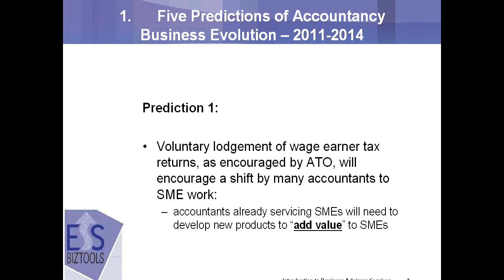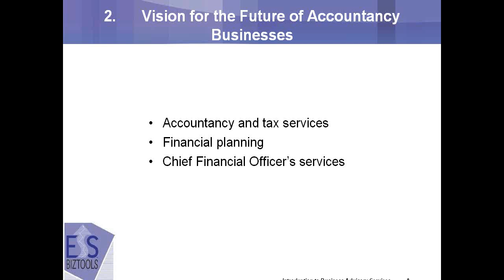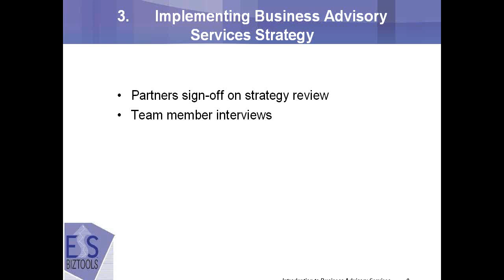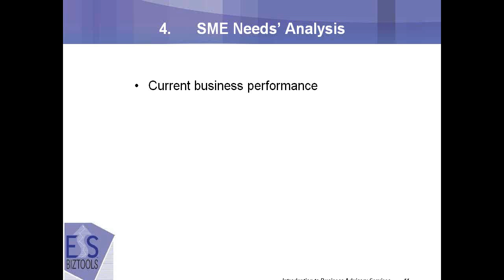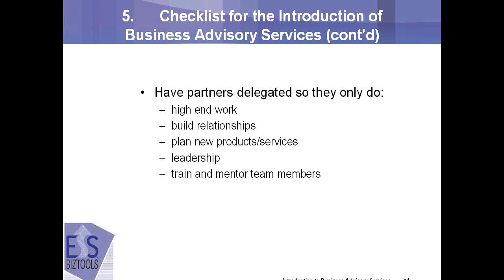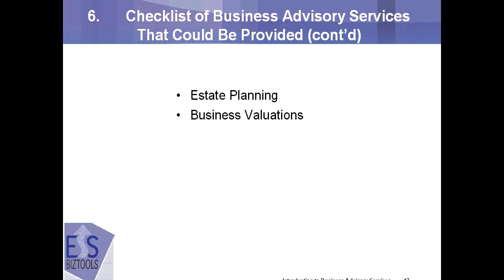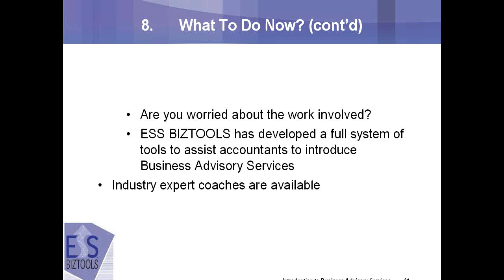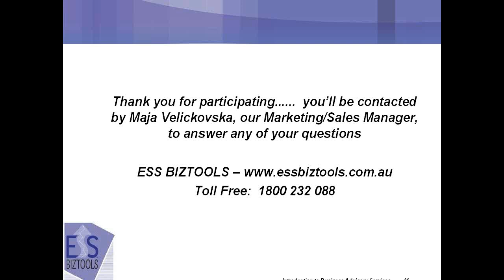Creating a Business Advisory Service Strategy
In addition to the traditional client services, 'Business Advisory Services' enables accountancy businesses to deliver an external CFO's role to their SME clients.

This webinar will outline a suggested strategy for accountancy businesses to take as part of the introduction to offering business advisory services to their clients.

The webinar will be presented by Peter Towers who has over 40 years of experience within the accountancy industry.

Peter will be presenting the importance of, as well as a systemised approach in, providing 'Business Advisory Services' to your clients.